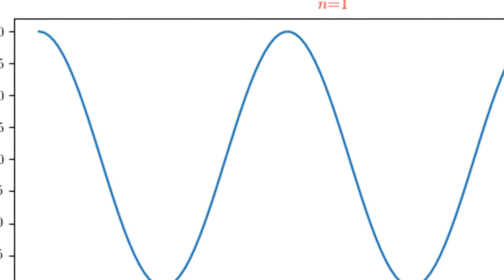Narway सुंदर लड़कियों का देश/ नार्वे क्यों जाते हैं इंडियन/ Narway Amazing Fact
Welcome to smart online Gyan YouTube channel

 Doston Se Judi amazing fact ko jaane ke liye mere channel ko subscribe Karen aur sath mein like karna usko bhi Dava De Taki Jab Bhi Mein video dalo aap aasani se Video dekh sake dhanyvad

Narve amazing fact
Narve kahani
Story
Narway story
Narway amazing facts
Narway country